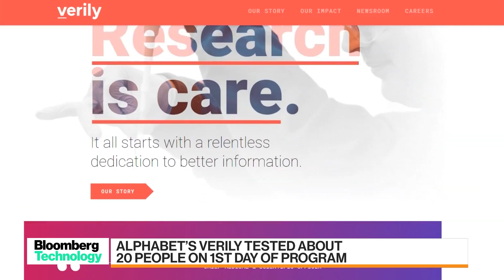Alphabet's Verily Is Testing People for Coronavirus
Mar.17 -- Alphabet's Verily started testing people for COVID-19 on Thursday but ran out of tests after only testing 20 individuals. Bloomberg's Mark Bergen reports.